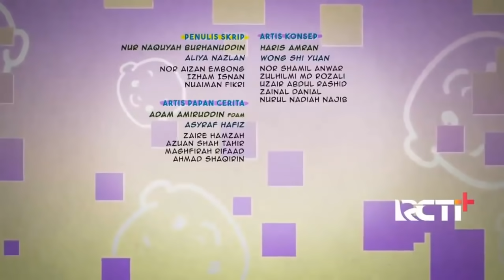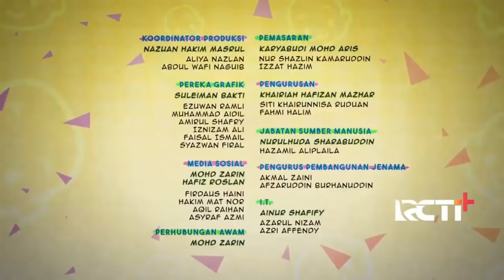Full Movie Upin & Ipin Musim 15 - Pesta Cahaya | Upin Ipin Terbaru 2021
Harap bersabar untuk menyelesaikan Upin & Ipin Musim 15 Episod Raya kerna saat ini kita masih akan menyajikan Upin Ipin Musim 15 Kompilasi bulan Ramadhan episod terbaru 2021, janganlah jadi seperti Opah Merajuk.